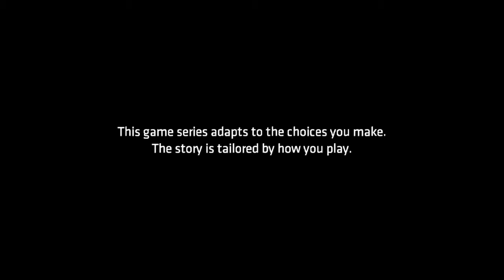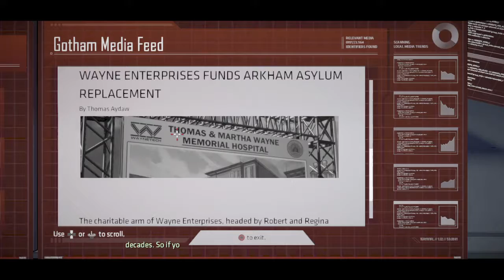Batman The TellTale Series: Episode 1 Part 1 - Realm Of Shadows